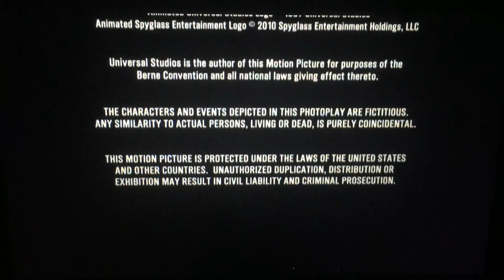Apatow Productions (2010)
From Universal Pictures, Relativity Real and Spyglass Entertainment Presents “Get Him to the Greek” (2010)